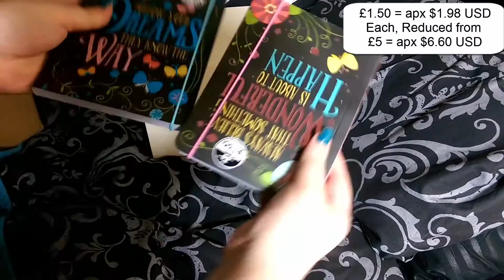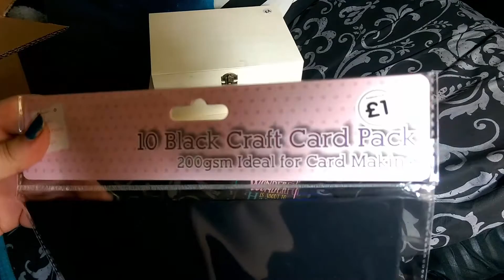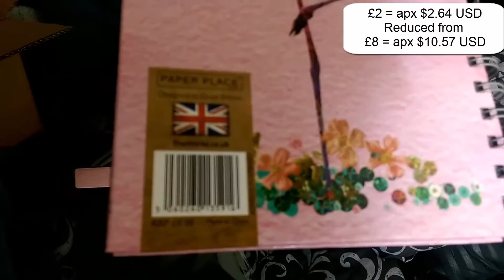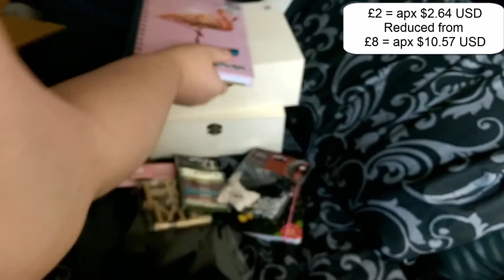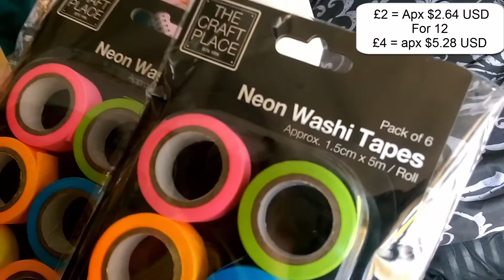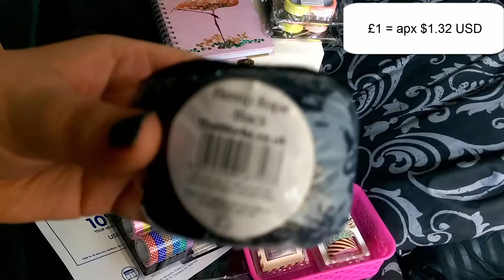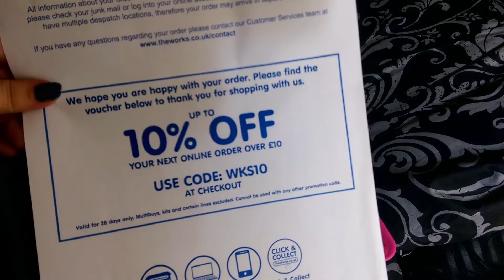UK £ My Mini Craft 'n' Stationary Haul from theworks.co.uk 21st July 2016 £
Find mii: The best way to find me is through my which has all the links.  But I'll quick link some here for you :3

Ebay @ creationsofmissimoinsane
Etsy @ missimoinsane

Recorded: By me
Edited: By me
Recording software / CAMERA : HTC ONE M8
PC: Custom rig built by me.
Video Editing Software: Camtasia Studio
Graphic Software: Photoshop CS6

I am not being paid by anyone to do this nor am I in receipt of goods or otherwise for doing this. All items were bought by me for personal use xoxo